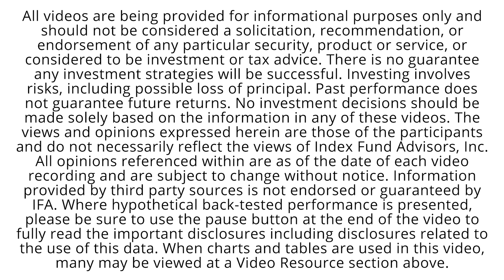IFA.com - The Evolving Index Fund Marketplace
FTSE Russell's Director of Product Management, Catherine Yoshimoto, sits down with IFA's Financial Writer, Murray Coleman, to discuss the rules and complexities of the index fund marketplace.